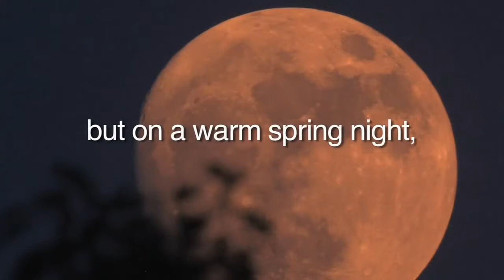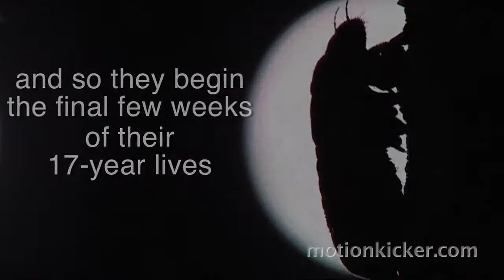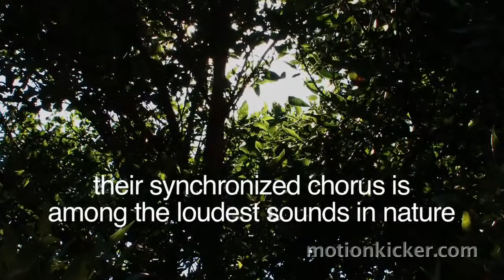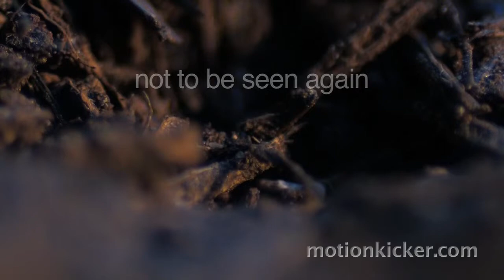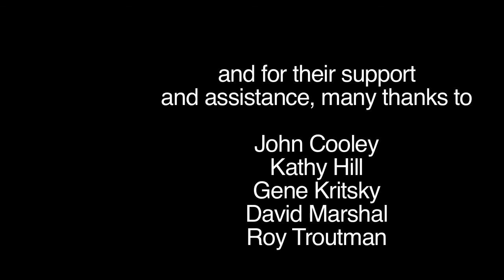look out here they come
biggest insect outbreak in the world